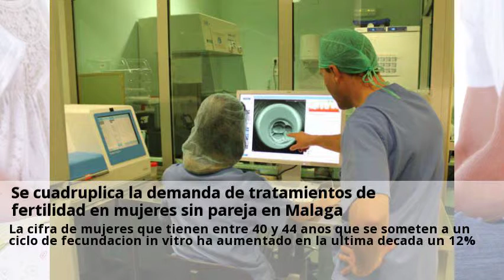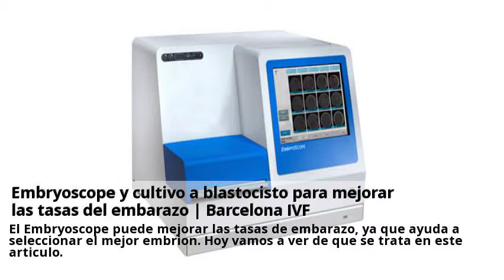Novedades Embryoscope tratamiento Agosto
Se cuadruplica la demanda de tratamientos de fertilidad en mujeres Consulta a clinicas de Embryoscope tratamiento online y gratis